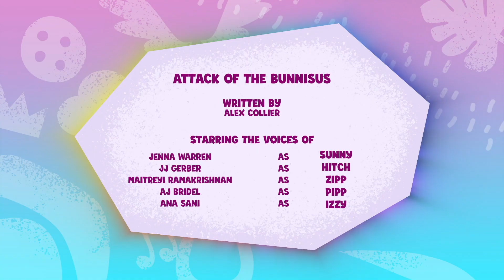小马宝莉 : 說出你的故事 | 飛馬兔的襲擊 | 兒童卡通